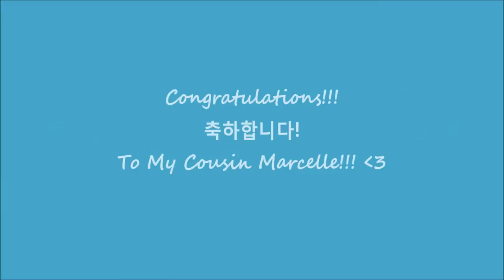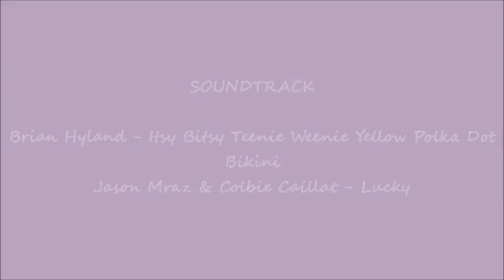[Photo Video] 2018.04.21 My Cousin Marcelle Wedding Day ^^ ( Wedding Dinner )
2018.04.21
All About My Cousin Marcelle Wedding Day ^^ ( Wedding Dinner )